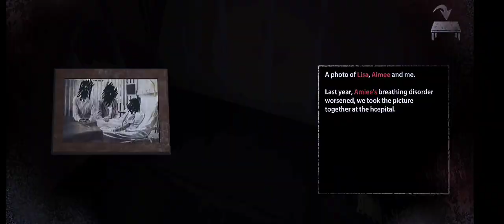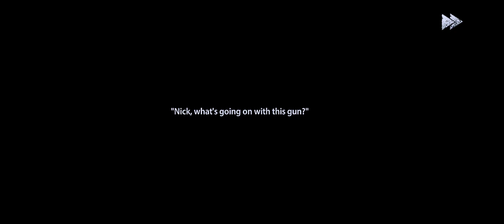【Endless Nightmare】悲しいホラゲーだった… 『ナイフを持った幽霊女』が襲ってくるホラゲー《後編》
まさかの悲しいストーリーだった…